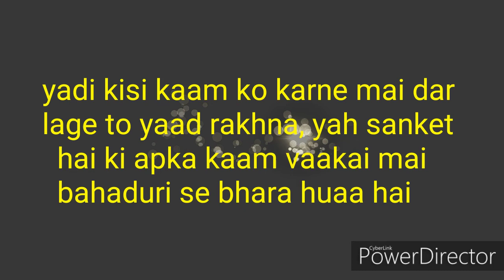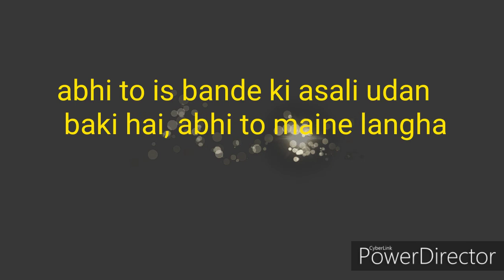किस्मत घंटा देगी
Thanks🙏